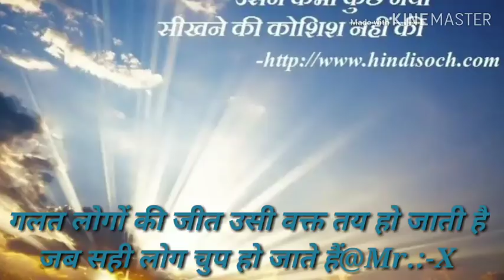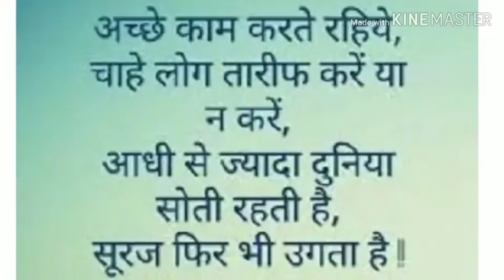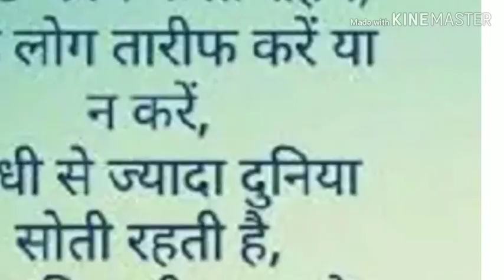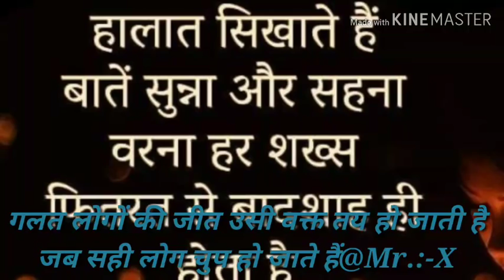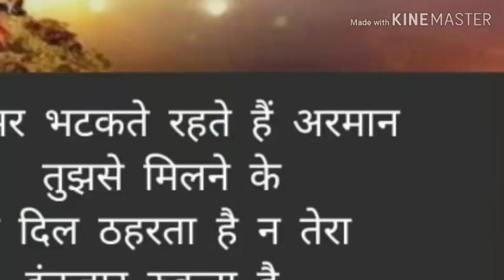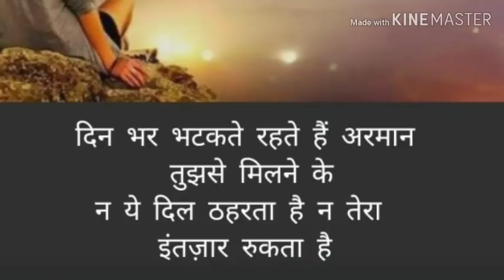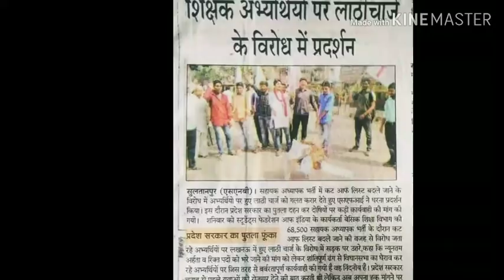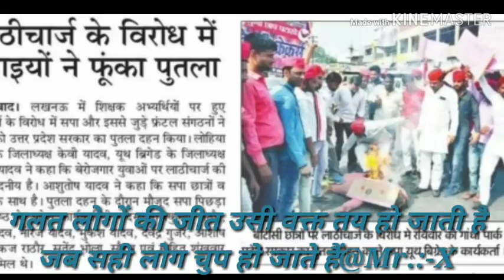गलत लोगों की जीत उसी वक्त तय हो जाती है जब सही लोग चुप हो जाते हैं...@Mr.:-X.